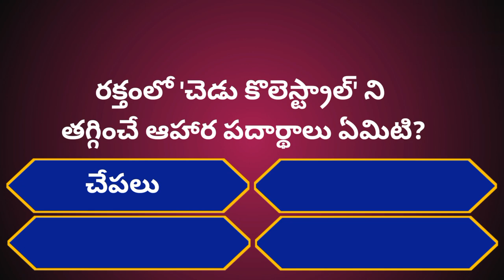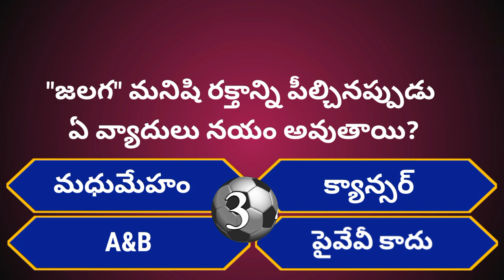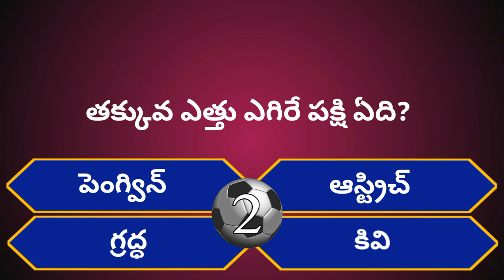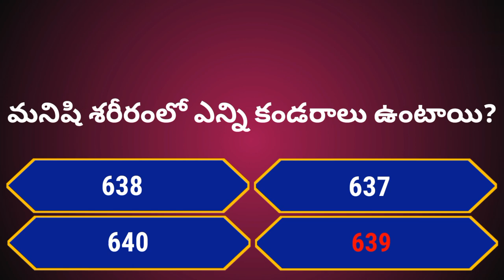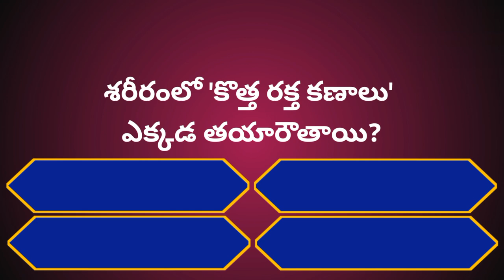Intresting Health GK Questions|Unknown Facts|Episode-88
THANKYOU